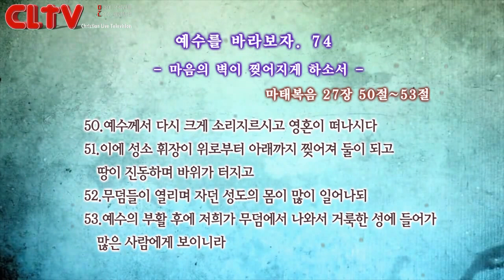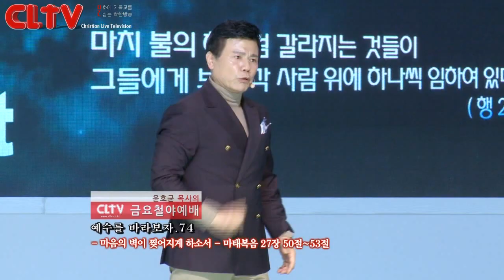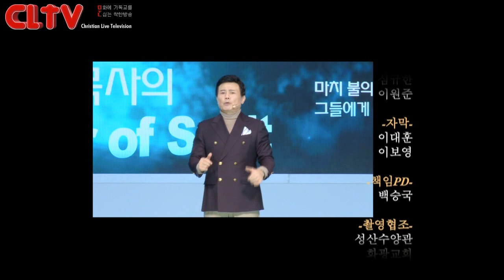CLTV파워금요예배(HD)_예수를 바라보자(74회)_'마음의 벽이 찢어지게 하소서' 화광교회(윤호균목사)